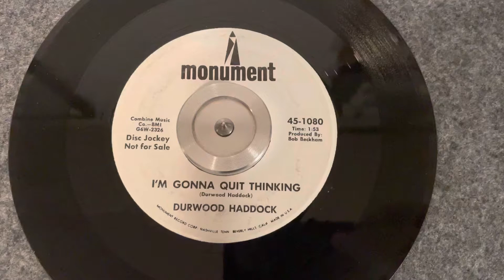“I’m Gonna Quit Thinking” Durwood Haddock - Monument 45-1080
“I’m Gonna Quit Thinking”
Durwood Haddock
Monument 45-1080